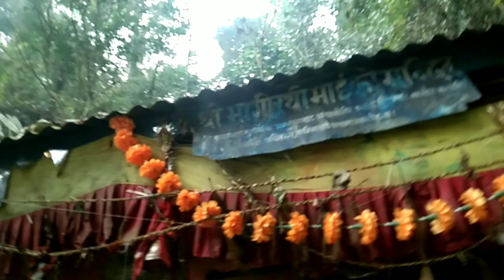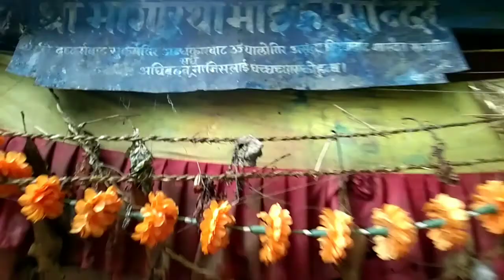भगिरथी माइ || ज्वाला देवि भागिरथि || कुन्छा लम्जुङ || धेरै पुरानो धर्मिक मन्दिर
Hello Friends🙋‍♂️
नमस्ते सथिहरु🙏
🕉️ सम्पुर्णमा जय श्री कृष्ण राधे-राधे💐💙

साथिहरु हजुरहरुलाई हाम्रो Youtube परिवार  @GurKhaSTravlR  मा स्वागत् गर्दछौं ll
Welcome To  @GurKhaSTravlR  Youtube Family.

''Hike on Foot Explore World by Wheels''Exploration Secret of the GurKha'S Travl'R world 🏞️
''JAY CHANDRA SURYA'' JAY NEPAL 🙏🇳🇵

Namaste, Adventurers, and WELCOME to the GurKha'S Travl'R channel! I'm PEACE KOIRALA, Your Host and Guide on Breathtaking ''GORKHAS'' Landscapes, Diversity of CULTURE, and Exhilarating Adventures of the NEPAL Himalayas and beyond. Here, we embark on a profound Exploration of the GurKha'S Travl'R world, Uncovering its secrets, Traditions, and the Spirit of Gorkhali Neplease people.

I'm a Passionate  for the Himalayas and GurKha'S Travl'R Land. My Thirst for Discovery have taken me to the most Remote Corners of this Majestic Region and GurKha'S Culture, I Walked in the Footsteps of the Legendary GurKha'S Warrior.

Our Videos Tools:
   ➡️ViVo Y11
   ➡️Youngten1228
   ➡️Cndac C1
   ➡️DSLR sony

Like🍁Comment🏵️Share गरिदिनु होला l

Namestay From Lamjung 🙏
Keep Watching @GurKhaSTravlR
Thank You To All Well Wishers For Love❤️& Support Us  @GurKhaSTravlR
धन्यवाद 🙏 राधे-राधे 💐💙🕉️

                                                        Admin: Sushil Koirala